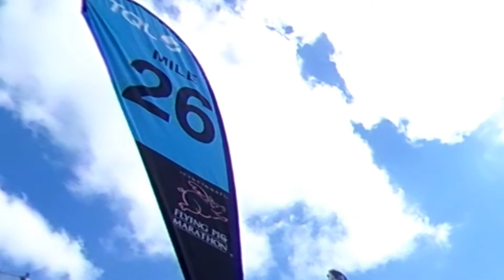The Cincinnati Flying Pig Marathon 2019